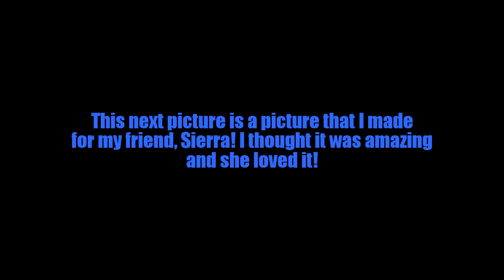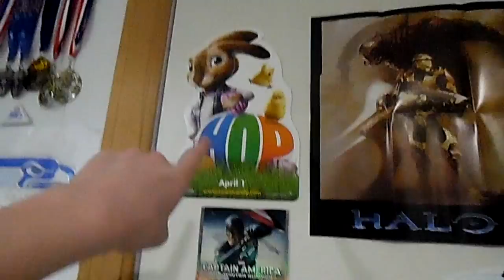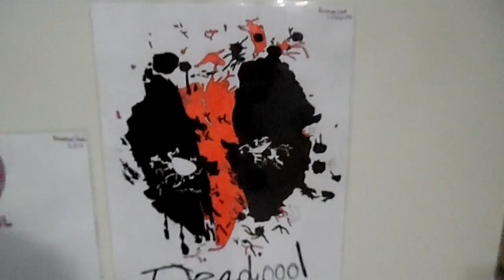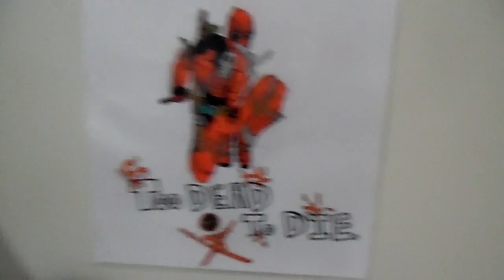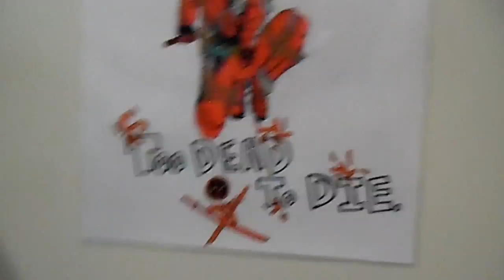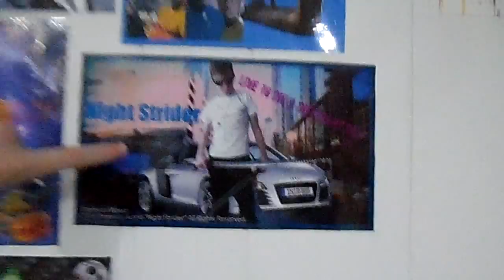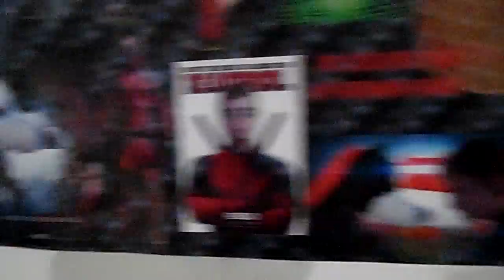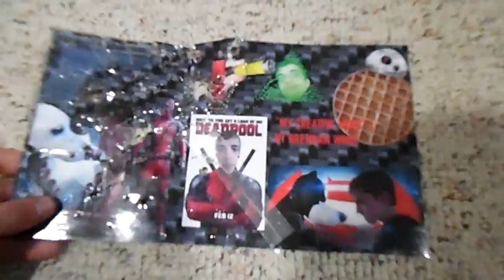The Day After The Craziness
Today I show my updated room, including my updated Photoshop wall, my new Deadpool wall, with my first 3 Deadpool drawings, and I show the things that Keaton gave me along with the target that I gave him to shoot and how it looks now, and show a picture that I made for my friend, Sierra, and the poster that I made for my Science teacher, Mr. Rediske! I also show my updated door and talk about some behind the scene things from the previous 2 episodes!